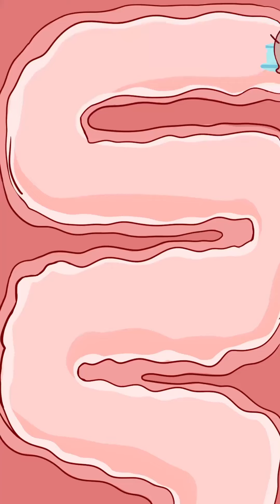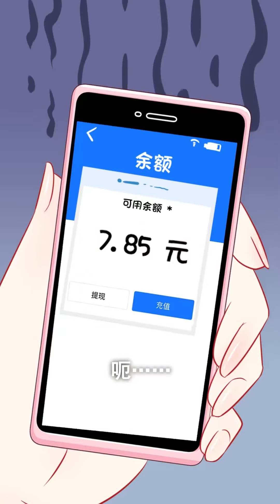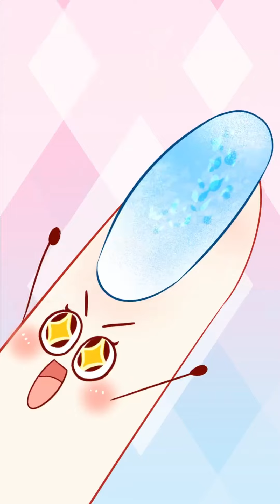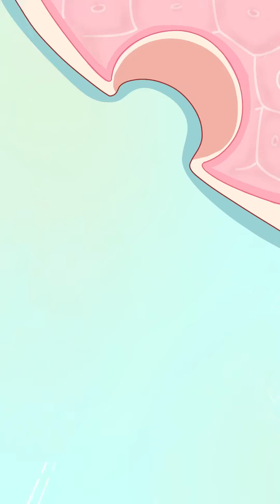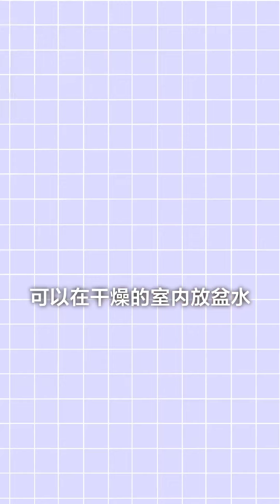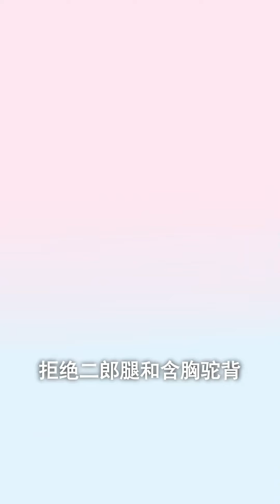别吵着减肥，要注意方式方法，这三类女生竟然越瘦越丑#动画#原创#原创动画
哈喽~大家好，我是琪琪妈育儿图鉴，欢迎来到我的频道！